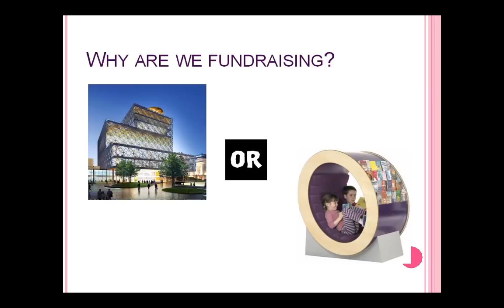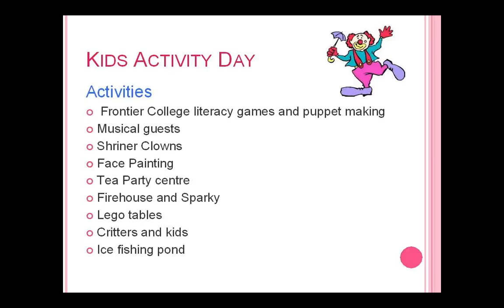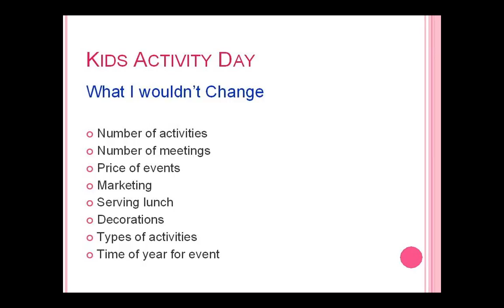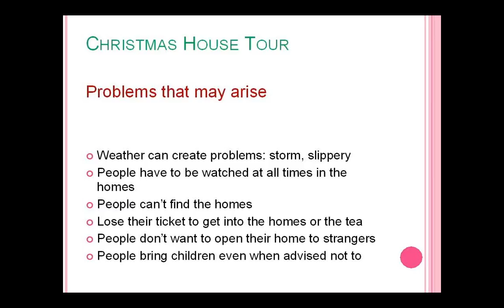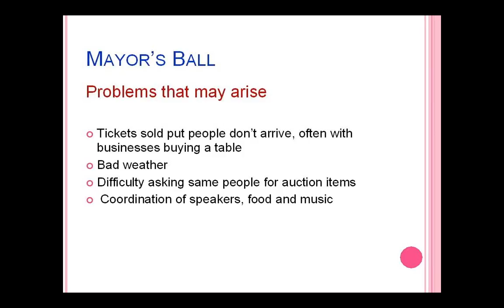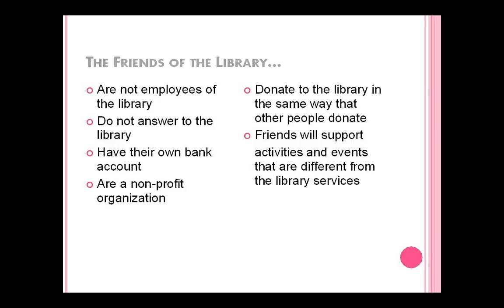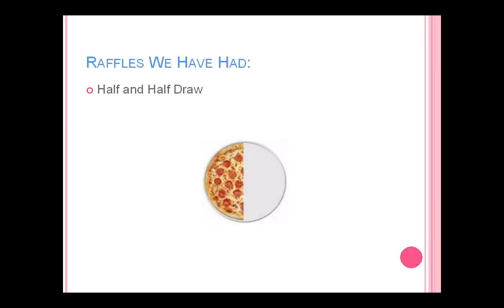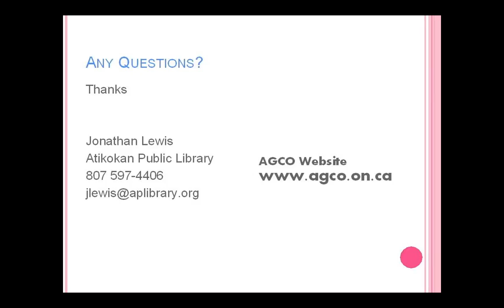Library Fundraising and More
This webinar will look at ways small libraries can offer programs and services beyond the library budget: ideas may include partnerships and fundraising.